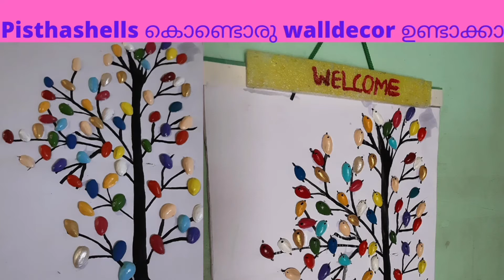Pisthashells കൊണ്ടൊരു walldecor ഉണ്ടാക്കാം